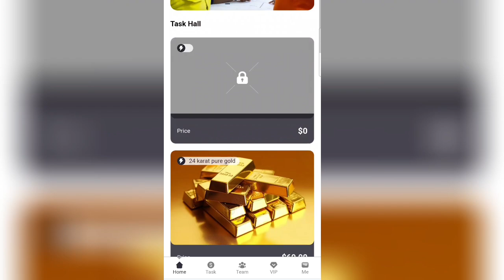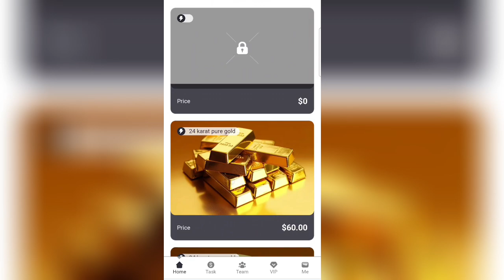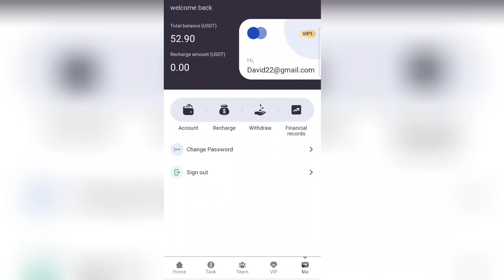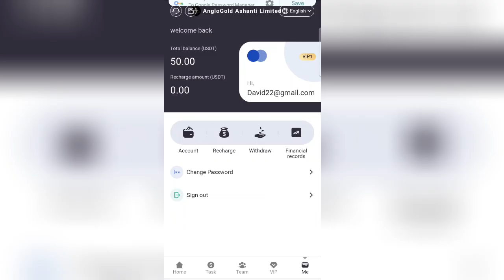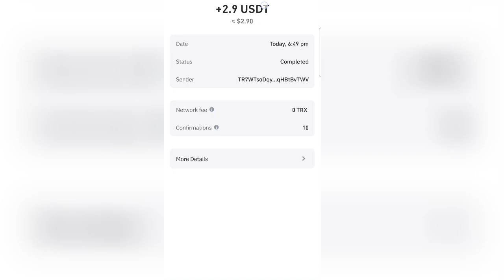🤑New USDT investment website in 2024, the best application, easy money making on mobile phones 💸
Registration Gift ��50USDT��
Minimum investment��10USDT��
Minimum withdrawal��1USDT��

Monto de inversi��n VIP1: 10 USDT, ingreso diario: 2.9 USDT
Monto de inversi��n VIP2: 63 USDT, ingreso diario: 18USDT
Monto de inversi��n VIP3: 253 USDT, ingreso diario: 72.2 USDT
Monto de inversi��n VIP4: 633 USDT, ingreso diario: 180.8 USDT
Monto de inversi��n VIP5: 1333 USDT, ingreso diario: 392.0 USDT
Monto de inversi��n VIP6: 3333 USDT, ingreso diario: 1010 USDT
Monto de inversi��n VIP7: 7333 USDT, ingreso diario: 2291.5 USDT
Monto de inversi��n VIP8: 13333 USDT, ingreso diario: 4300.9 USDT
Monto de inversi��n VIP9: 33333 USDT, ingreso diario: 11111 USDT
Monto de inversi��n VIP10: 73333 USDT, ingreso diario: 25287.2 USDT
Reg��strese mediante el c��digo de invitaci��n y disfrute de altos descuentos para subordinados de tercer nivel.
Subordinados de nivel A: reembolso del 12%, recarga 1000USDT para obtener 120USDT
Subordinados de nivel B: 3% de reembolso, recarga 1000USDT y obt��n 30USDT
Subordinados de nivel C: reembolso del 1%, recarga 1000USDT y obt��n 10USDT
Pol��tica de recompensas por recarga del equipo por invitaci��n diaria de 24 horas del equipo
El equipo deposita 500 USDT en 24 horas y obtiene una recompensa de 10 USDT
El equipo deposita 1000 USDT en 24 horas y obtiene una recompensa de 30 USDT
El equipo deposita 2000 USDT en 24 horas y obtiene una recompensa de 50 USDT
El equipo deposita 8000 USDT en 24 horas y recibe una recompensa de 200 USDT
El equipo deposita 20000 USDT en 24 horas y obtiene una recompensa de 500 USDT.
El equipo deposit�� 80000 USDT en 24 horas y recibi�� una recompensa de 2000 USDT.
El equipo deposita 200000 USDT en 24 horas y recibe una recompensa de 5000 USDT.
Nota: Si es elegible, comun��quese con el servicio de atenci��n al cliente dentro de las 24 horas para reclamar su recompensa.   Transcurrido el plazo, se considerar�� inv��lido.
1.   El bono se puede retirar inmediatamente, ilimitadamente.   Recibir�� m��s recompensas de comisiones y las comisiones cobradas de los usuarios recomendados se depositar��n directamente en su cuenta de miembro y podr��n retirarse directamente.
2.   D��gale a su equipo que el enlace de invitaci��n de registro en la plataforma se puede promocionar en cualquier software social, como sigue: Facebook, Twitter, YouTube, Instagram, TikTok, KAO KAO, grupos de WhatsApp, grupos de Telegram, etc.